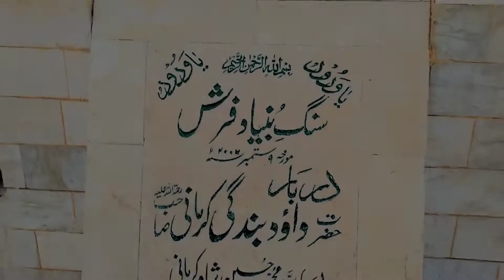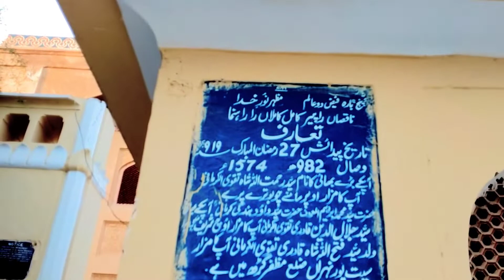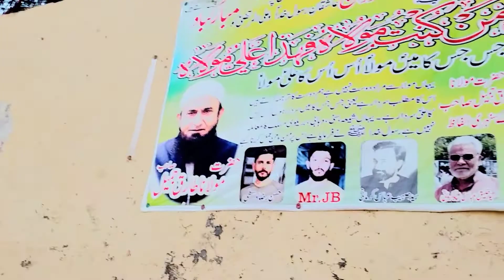Shar garh darbar hazrat ibrahim daud bandgi kirmani zayarat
Darbar sharif

حضرت ابراہیم المعروف سید داود بندگی کرمانی شیر گڑھ اوکاڑا پاکستان۔

Hazrat daud bandagi kirmani sher garh okara pakistan.